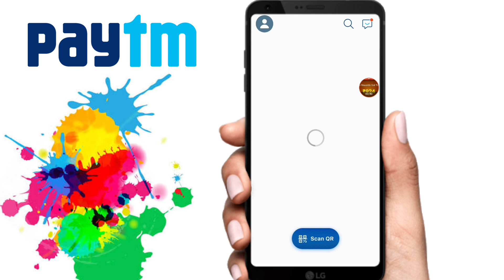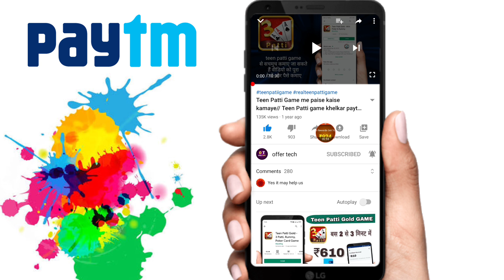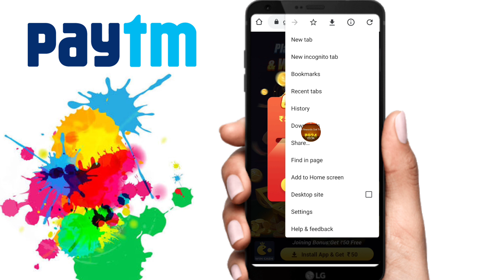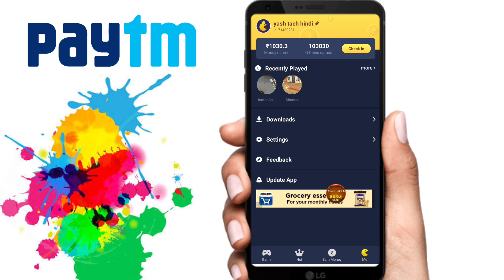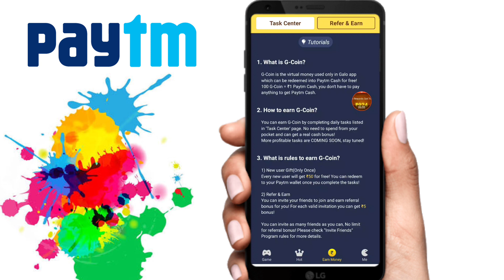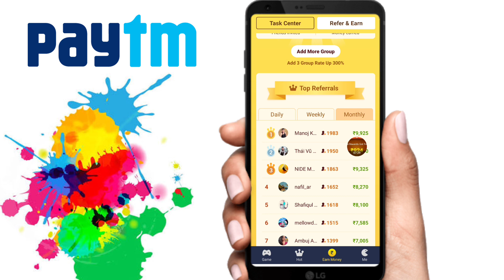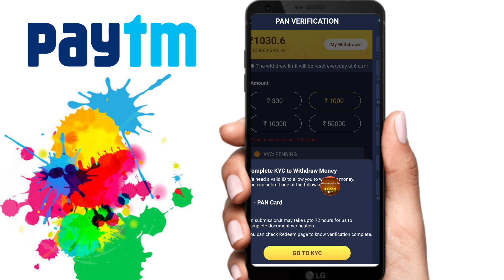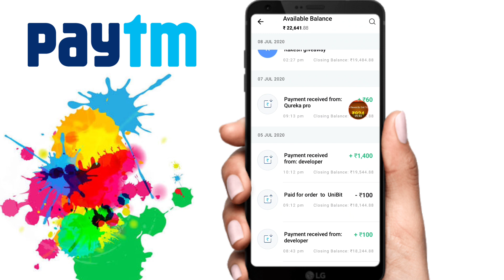New Earning App Launch Loot offer Daily Milega ₹500 Paytm में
New Earning App Loot offer Ab Daily ₹500 Kamao